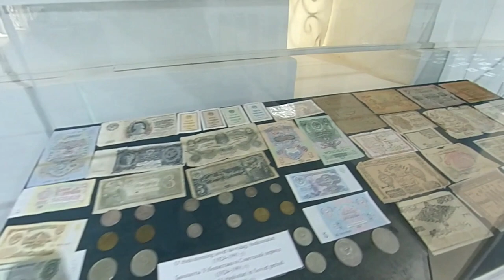Visite Virtuelle de Kiva avec Silk Road Explore - KatouVu?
Visitez Khiva en compagnie de Nuriddin de l'agence Silk Road Explorer
Découvrez l'une des plus belles villes d'Ouzbékistan